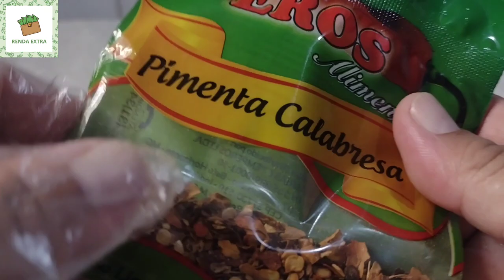LINGUIÇA DE FRANGO CASEIRA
Faça sua própria linguiça artesanal em casa. Aprenda fazer uma receita de linguiça de frango caseira.

BAIXE O CURSO ON-LINE FABRICAÇÃO DE LINGUIÇA ARTESANAL.

BAIXE O CURSO ON-LINE DE CHARCUTARIA PROFISSIONAL.

📍MOEDOR DE CARNE BRITÂNIA

📍 MOEDOR DE CARNE MANUAL
00:00 Linguiça de frango caseira
00:48 Moagem da carne
02:06 Temperagem da carne
04:45 Embutimento da carne na tripa
08:32 Linguiça assada
09:20 Degustação da linguiça de frango